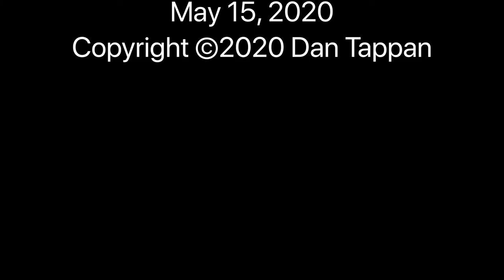Nothing Endures But The Sea